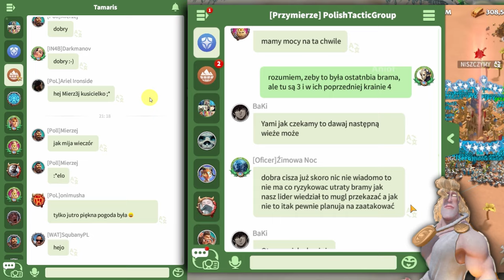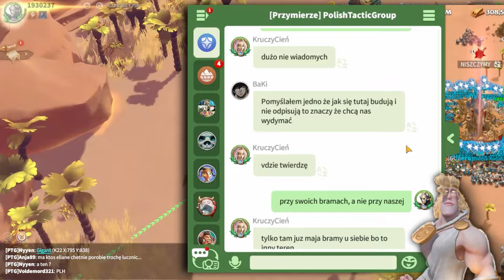Elitarny Gigant z Jednostkami T3 - Szybki Poradnik, Serwer Pełen Polaków | Call of Dragons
Elitarny Gigant 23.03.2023 mając ledwo odblokowane T3
Polski Serwer, Stary Behemot + Wspominki

🤫Innych brak

0:00 Elitarny Gigant Najazd
9:10 Najważniejsza rzecz
10:22 Polski Serwer, Stary Gameplay